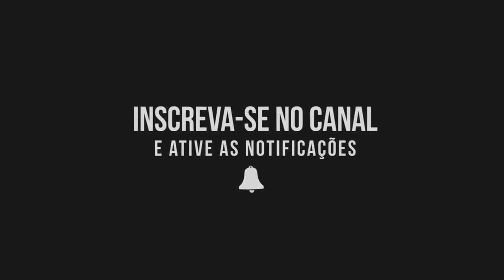05/09/2018 - GALO 1x0 São Paulo - (Brasileirão 2018) - Narração do Eduardo Madeira [98FM]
Galo vence o até então líder São Paulo por 1x0 e segue firme no G6.

Gol do  Galo:

⚽ Regis (Contra) - 7 minutos do 1° tempo.